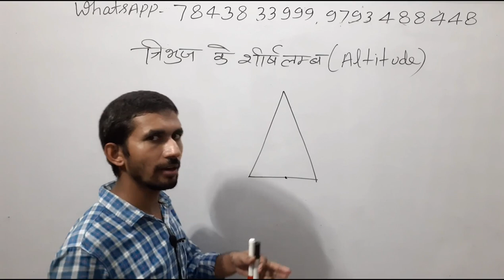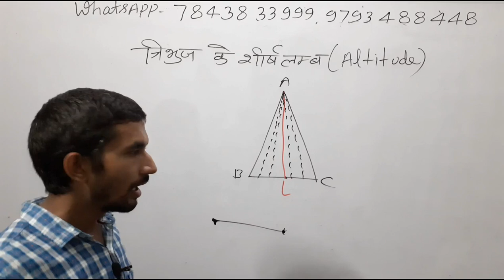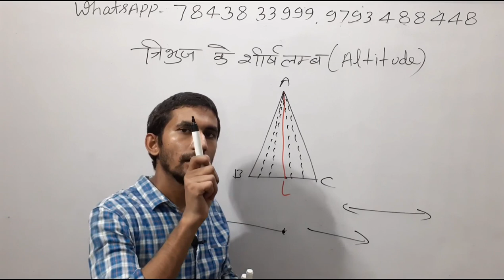Altitude of triangle, त्रिभुज का शीर्षलंब किसे कहते हैं, Important Concepts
शीर्षलंब, शीर्षलंब किसे कहते हैं, त्रिभुज का शीर्षलंब की परिभाषा, what is Altitude, Definition of Altitude, Altitude, @pvrstudy3 altitude of a triangle,altitude and median of a triangle class 8,altitude is attitude lesson,त्रिभुज के शीर्ष लंब की परिभाषा,त्रिभुज से संबंधित प्रश्न,त्रिभुज के बाह्य कोणों का योग,

त्रिभुज का शीर्षलंब (Altitude), एक शीर्ष से होकर जाने वाली एक सीधी रेखा है, जो उस शीर्ष के सामने की भुजा पर लंब होती है। इस सामने की भुजा को, शीर्षलंब का आधार (Base of the altitude) कहा जाता है, और वह बिंदु जहां शीर्षलंब, आधार को प्रतिच्छेद करता है, शीर्षलंब का पाद (Foot of the altitude) कहलाता है।

user- pvrstudy